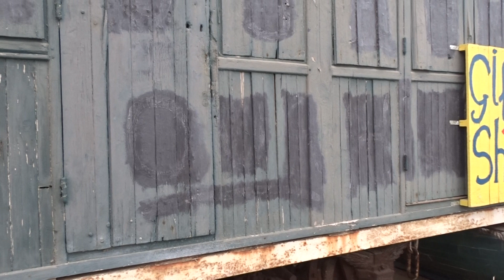železniční vůz z roku 1890 v Port Nolloth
Namaqualand železnice byla 2 ft 6 v ( 762 mm ) úzkorozchodná železniční provoz mezi Port Nolloth a O'okiep v Namaqualand
wikipedie